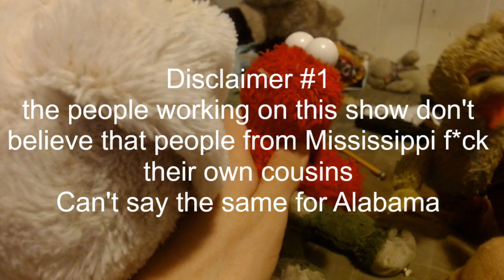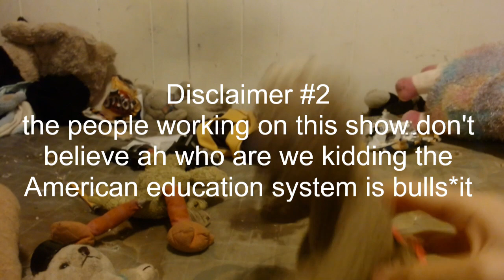The Fight of Our Lives Part 3 Se 4 Ep 24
the hero league squares off with Angel Demon Bear but a shocking twist at the end makes them question things about past enemies
The disclaimers in the video are not meant to be taken seriously as they are jokes.

 Language warning View degression is advised